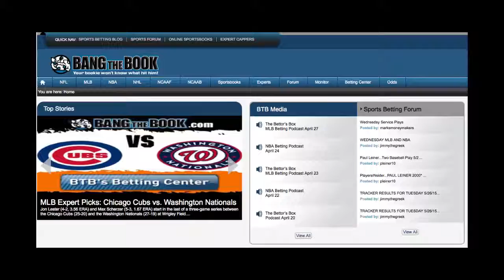2015 UCLA Bruins Team Preview and NCAA Football Odds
UCLA Bruins college football prediction; UCLA has averaged at least 33.5 points per game on offense in every year Jim Mora Jr. has been the head coach. They did have Brett Hundley in each of those years though. Hundley was disappointing last year, but he was a tremendous athlete who did a lot of great things for this program. Josh Rosen was ranked by some as the top quarterback in high school last year.